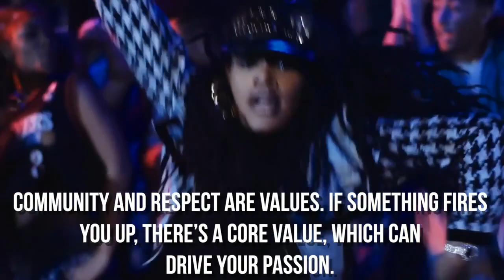3 Tips On How To Push Brand Deals! | MUSIK !D TV NEWS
On today's episode, we will be providing you 3 tips on how to push brand deals!

KEEP UP ON THE LATEST MUSIK NEWS!

Snaptchat: Davesor1

Nicole:
Executive Editor of MUSIK ID TV